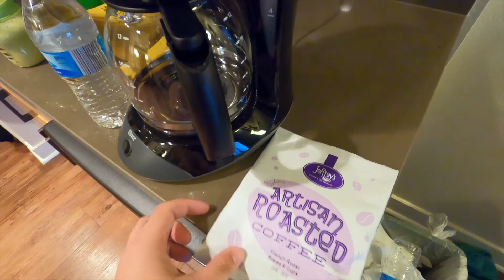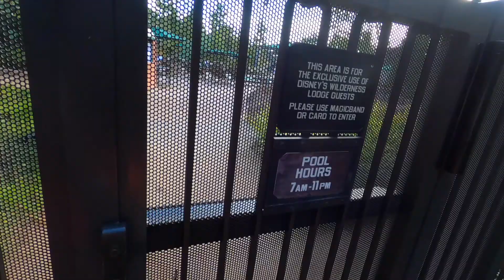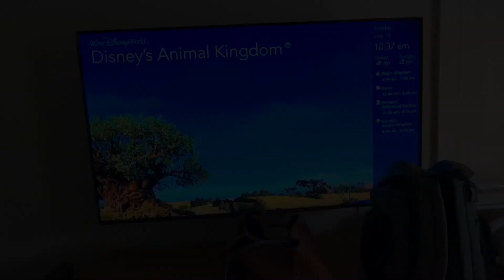WELCOME HOME STAYCATION- COPPER CREEK CABINS AND VILLAS.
We finally make it home after months away from the magic. We stayed 2 nights at Copper Creek Cabins and Vilas in a deluxe studio facing the DVC pool. Join us for this 3 day adventure!!!